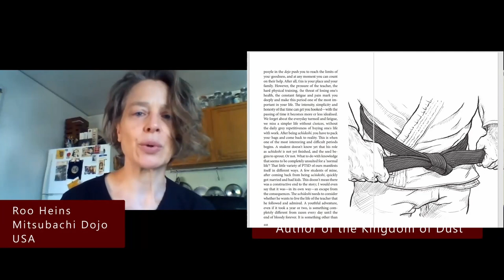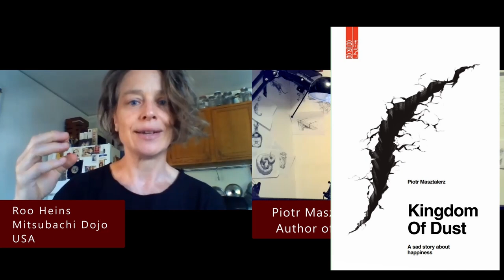Roo sensei about the Kingdom of Dust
We are recording this interview to make you interested in the book Kingdom of Dust written by Piotr Masztalerz sensei
You can also order a beautiful paper, illustrated version, support us financially.
Income from sales and donations help keep Wroclaw Aikikai dojo projects in Poland.

Roo sensei is  an amazing teacher and also the editor of Kingdom of Dust.
We talked about teacher - students relationship, getting free from teacher and many others.

Roo (Katherine) Heins Sensei began practicing Aikido in 1994 in New Mexico. In 1999, after achieving shodan (first-degree black belt) rank, she moved to California to study directly under T. K. Chiba Shihan, founder of Birankai North America. In 2004, having attained yondan (fourth-degree black belt) rank and shidoin (full instructor) certification, she moved to Japan. She lived in Tokyo and practiced at the Aikikai Hombu Dojo under Aikido Doshu Moriteru Ueshiba and other Hombu instructors for seven years, returning to the U.S. in 2011. She currently holds the rank of rokudan (sixth-degree black belt) and maintains her shidoin certification with Birankai North America, returning regularly to Japan to train.

Heins Sensei began Iaido (Japanese swordsmanship) training under T. K. Chiba Shihan and continued in Japan, eventually receiving yondan (fourth-degree black belt) rank in Iaido from the Zen Nihon Kendo Renmei (All-Japan Kendo Federation). She also holds shodan rank in Shotokan Karate from the Shotokan Hombu Dojo in Tokyo, and studied Western boxing for a number of years after returning to the US. In addition, she has continued her practice of Zen meditation and the Japanese tea ceremony over many years.